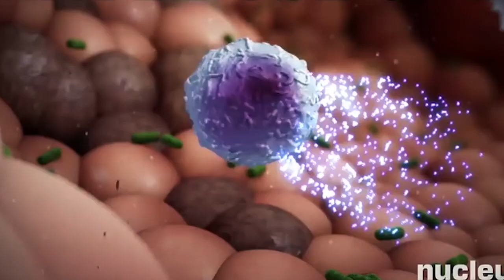خالکوبي ( ټاټو) جوړول اسلام کې جایز دي..؟